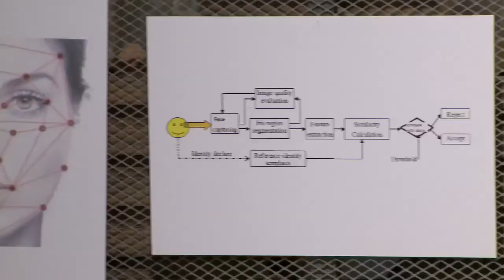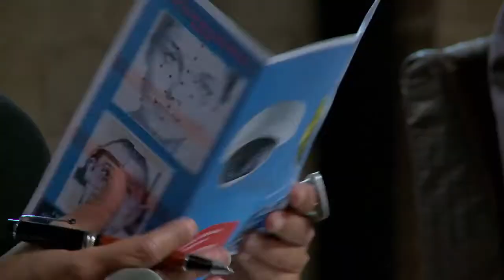KCB Lions' Den S01E07-41 CSECTECH